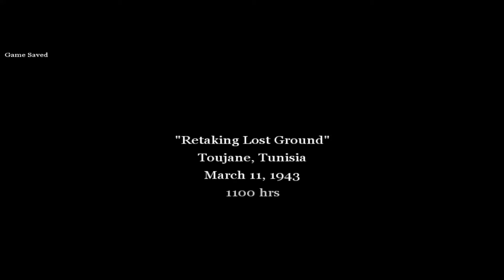"Retaking Lost Ground" Toujane, Tunisia Call of Duty-2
Retaking Lost Ground" Toujane, Tunisia
Call of Duty-2 pc gaming